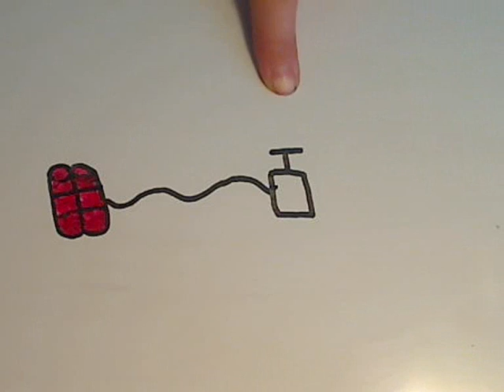[THE ART OF STOPMOTION]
Please leave a comment so I know if it is good or not. enjoy!